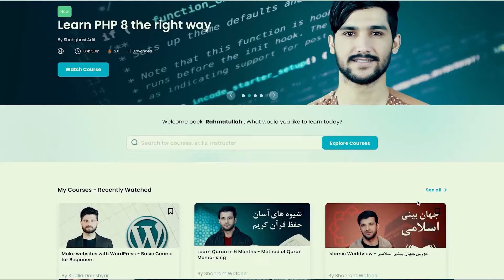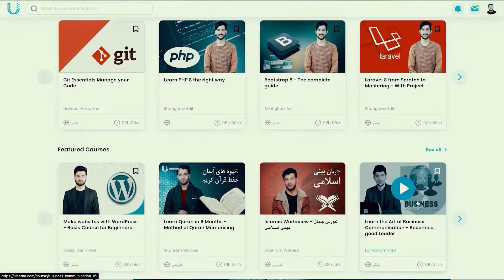کاروبار که رسمي دنده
د همدې پوښتنې په تړاو د ځوانانو او هیوادوالو  نظریات راسره  وګورئ .
تاسو هم په کمنټ کې خپل نظریات شریک کړئ .

The views, opinions, findings, and conclusions expressed in these papers, Videos and articles are strictly those of the authors. Furthermore, Qamar does not endorse any of the personal views of the authors on any platform. Our team is diverse on all fronts allowing for constant enriching dialogue that helps us produce only the finest materials.

Video Footage: All footage used in our videos are licensed to Qamar Institute  Media, and you are not permitted to cut clips and use in your own videos (without permission from the original owner of the stock footage or images) Please contact us for more information. you must also seek permission from the footage owner before monetisation of any content.